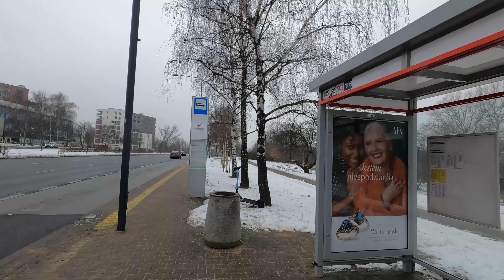Walk in a cold day- Warsaw- 2022- 4k 🇵🇱